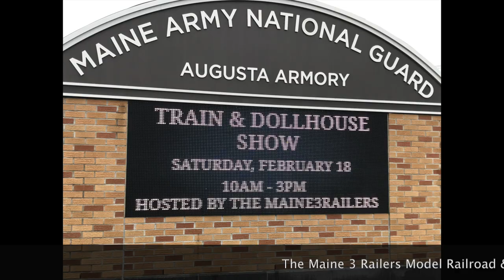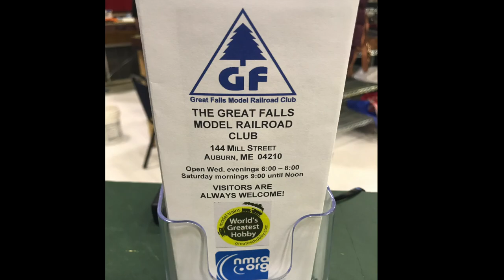2023 M3R Train and Dollhouse Show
On Saturday, February 18, 2023, the Maine 3 Railers Model Railroad Club held their annual Train and Dollhouse Show at the National Guard Armory in Augusta, Maine, from 10 a.m. to 3 p.m.  Vendors were spread out over 90 tables and were joined by the Maine 3 Railers Portable Unit, the Burn's vintage Lional Logging demonstration, and the Great Falls Model Railroad Club displays in front of the stage.